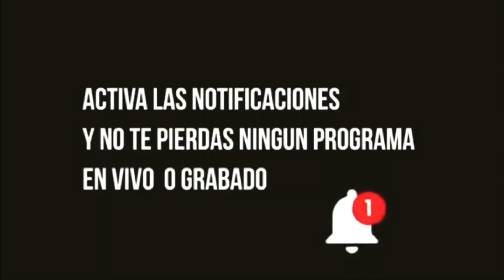La Parabólica - La Sonora Dinamita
Existen varios momentos en la historia de La Sonora Dinamita 🧨que dan cuenta de su evolución hasta convertirse en embajadora de la música tropical de Colombia 🇨🇴
agrupación: Sonora Dinamita de Alvaro Pava